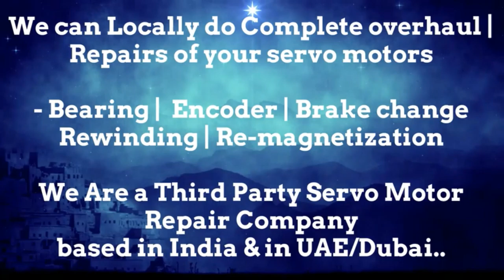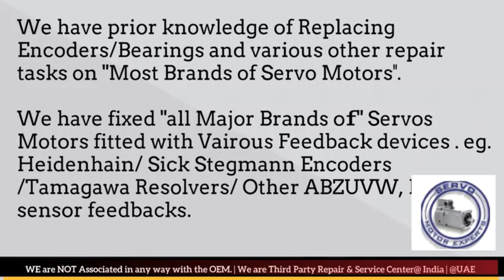Sicme Motori Adjust Repair Servo Motor Drive Encoder Ludhiana Pimpri Coimbatore Kolkata India